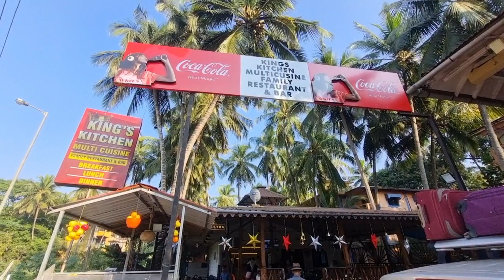Goa Vlog Day 3 I Moving to Hyatt Centric 🥰🥰 I Baga beach ghurte gelam 😊🫣🫣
Goa vlog
Trip to goa
Vacation to goa
Couple vlog
Honeymoon trip
Christmas vacation